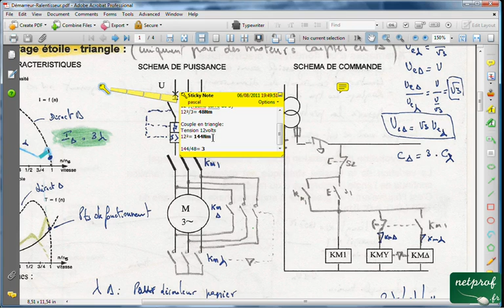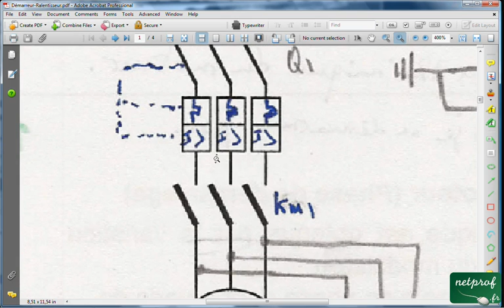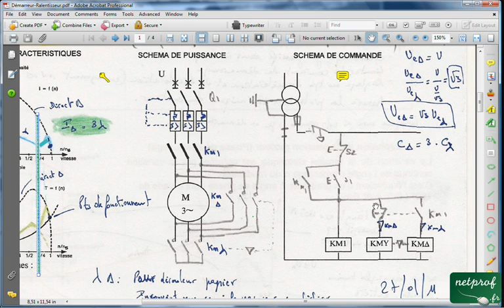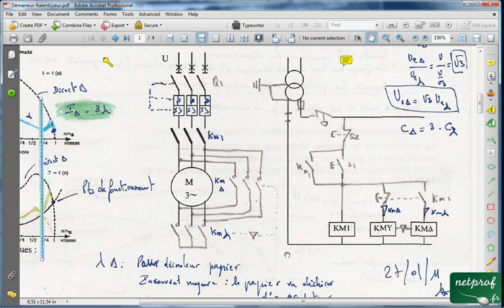Démarreur ralentisseur 2. Démarrage étoile triangle